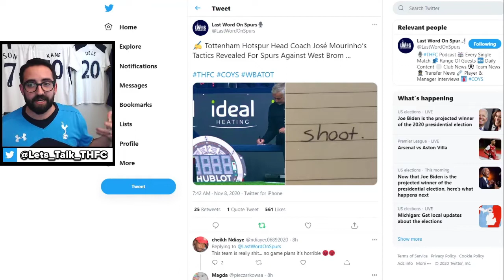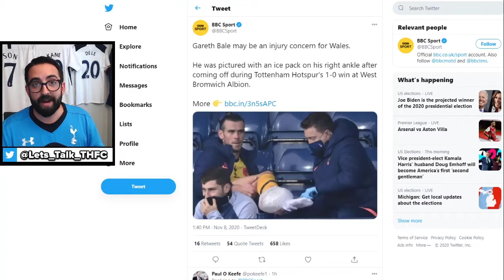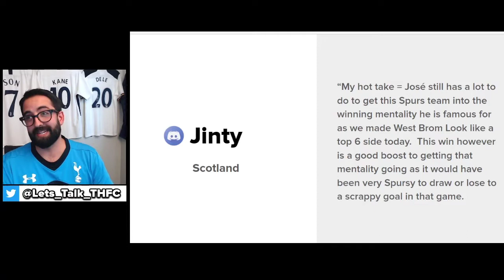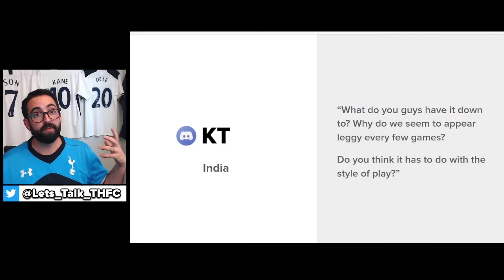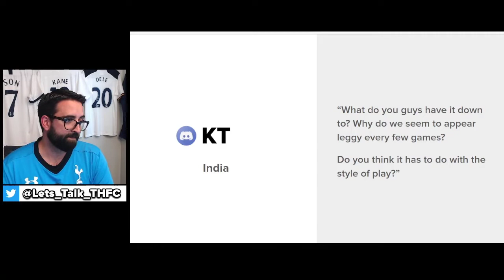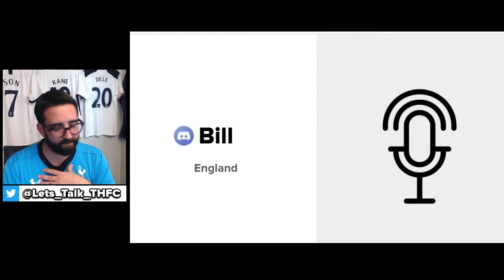Spurs vs West Brom Reaction | Harry Kane is World Class | Post Match Thoughts Ep 8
In this video we discuss Tottenham vs West Brom amd how spurs eeked out another 1-0 win with a goal from Harry Kane.

This channel is meant to be a place for Spurs fans to share their thoughts and passion for all things Tottenham Hotspur Football Club.

There's also a Let's Talk Tottenham Discord Server to connect with other Spurs fan's from around the world. Here's a link to the invite

*The first 100 people to join the server will get the 1st Team role and have access to many text and voice channels.
**The second 100 people to join the server will get the Member+ role and have access to a few less voice channels.
Everyone after the first 200 will start as a Member and will gain all the access of the first team by talking Tottenham in the server and leveling up!  If you are not one of the first 200 to get access to voice channels, you can become a premium member and get immediate Member+ access.  Once you reach that level you can cancel your subscription.  You can sign up for a subscription

What are you here for?
00:00 - Intro
00:41- Quick recap
00:50 -  José's notes
01:17 -  Eric Liddell
01:35 - Bale Injury
02:09 - International Break
03:20 - Harry is World Class
04:23 - You Tell Me